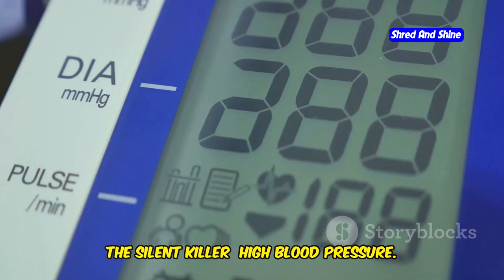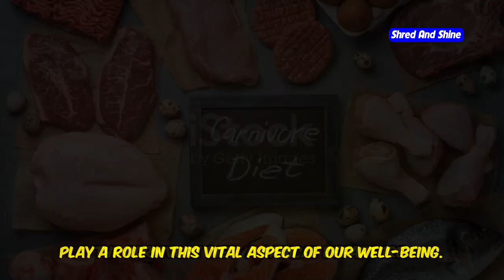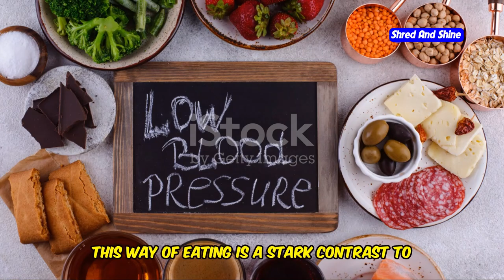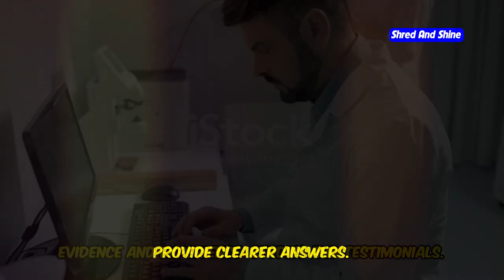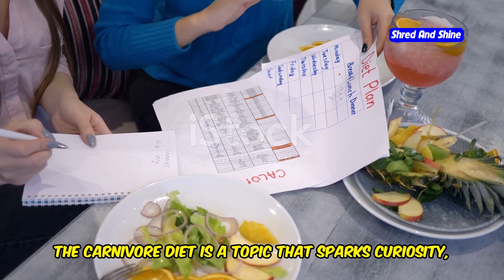Will carnivore diet lower blood pressure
Are you curious whether the carnivore diet can actually help lower blood pressure? In this video, we explore the potential benefits of the carnivore diet for those struggling with high blood pressure. We’ll dive into how this meat-only diet might naturally help you lower blood pressure, backed by science, real-life success stories, and expert insights.

For many, managing high blood pressure means making significant dietary changes. Could switching to a carnivore diet be the answer? We’ll discuss how reducing carbohydrates and focusing on animal-based nutrition may impact your blood pressure levels. Learn how some people have experienced success with a carnivore diet for weight loss while also seeing improvements in blood pressure control.

We also cover practical tips for getting started safely, especially if you are looking to lower blood pressure naturally. Discover whether the carnivore diet is right for you, how it might help with high blood pressure control, and why some experts believe in its power to lower blood pressure.

Don't miss this insightful look into how to manage high blood pressure with diet and explore whether the carnivore diet can truly make a difference for you. Remember, always consult with your doctor before making major dietary changes!

OUTLINE:
00:00:00 High Blood Pressure
00:01:18 Mark's Carnivore Journey
00:02:11 The Basics
00:02:59 A Radical Departure
00:04:10 Potential Mechanisms
00:05:48 Studies and Testimonials
00:06:40 Starting the Carnivore Diet
00:07:27 Consult Your Doctor
00:08:15 Risks and Benefits
00:09:04 Share Your Carnivore Story